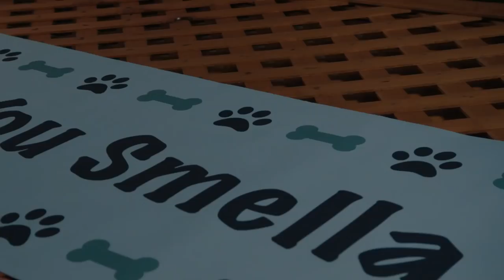Stella's Last Weekend Trailer (2018) Natt Wolff, Alex Wolff Movie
Oliver (Alex Wolff) is a Queens high school senior who is madly in love with Violet, the girl of his dreams. Oliver’s older brother, Jack (Nat Wolff), is not so lucky with his love life, having made a real connection with a girl who suddenly dropped him without any explanation.  When Jack comes home from college for a special celebration of Stella, the family’s beloved but aging dog, he soon discovers that the girl who broke his heart is the very same Violet who has stolen Oliver’s heart. A series of comic complications ensue as the romantic rivalry between the brothers escalates, Violet wavers between the two equally appealing siblings, and the entire family tries to get through the emotional upheaval of Stella’s impending “last hurrah.”